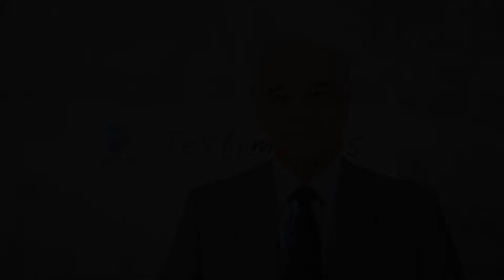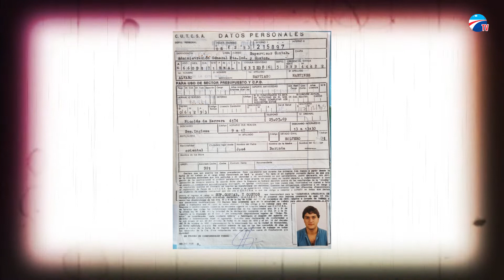TESTIMONIOS | Alvaro Santiago